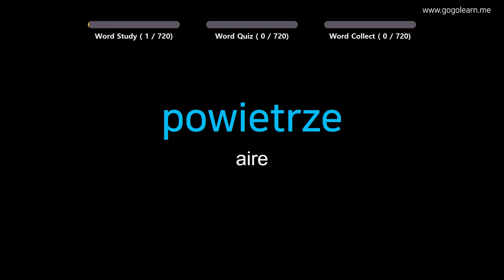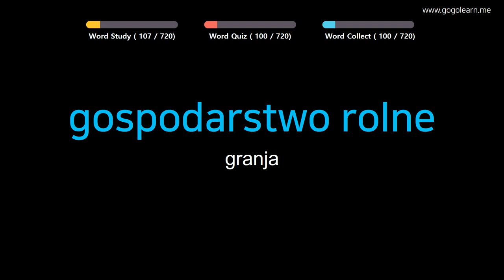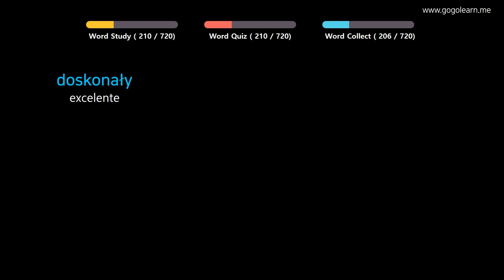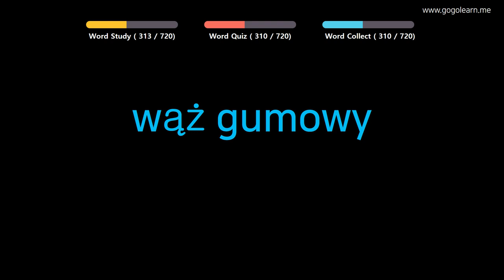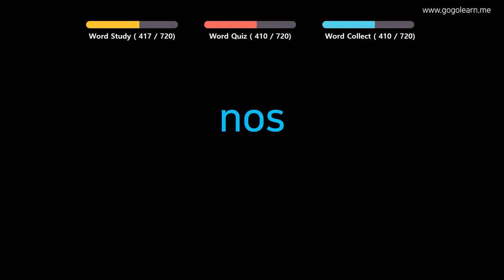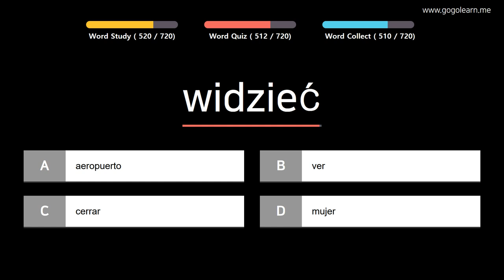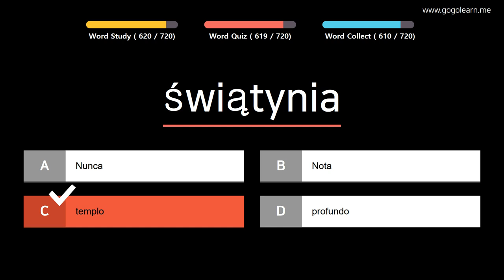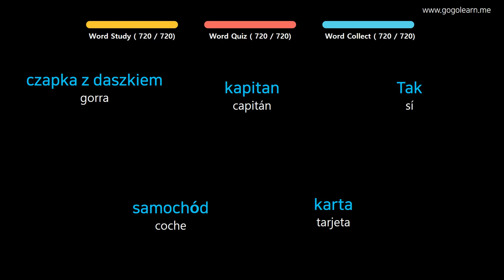Aprender Polaco | Vocabulario Polaco Niños | Golearn